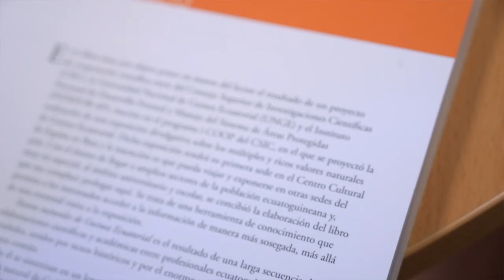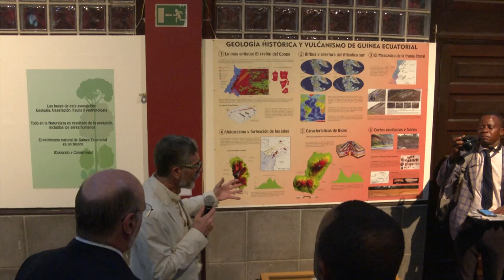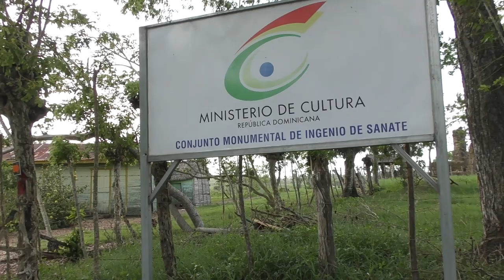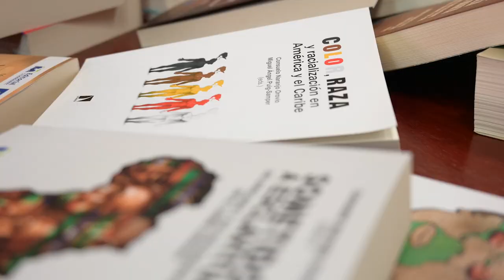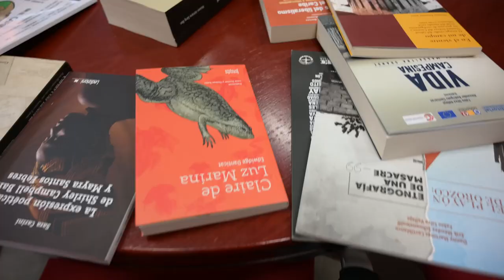Research Cooperation on Cultural and Natural Heritage